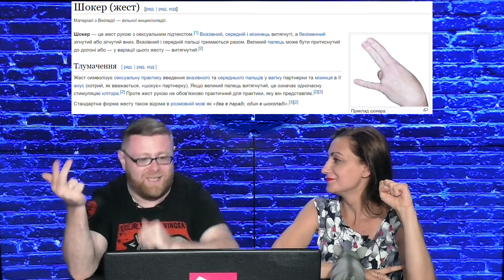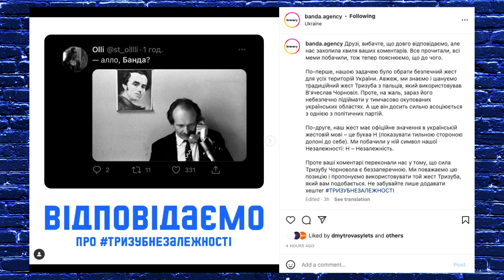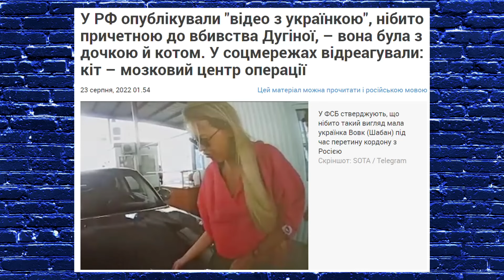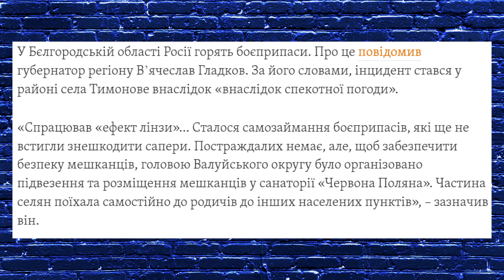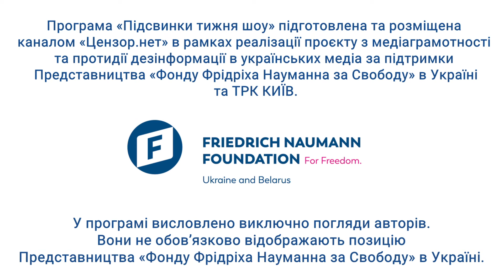Скандал із тризубом, "бавовна" і росіяни, кіт-убивця і Дугіна | ПІДСВИНКИ ТИЖНЯ на Цензор.НЕТ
"ПІДСВИНКИ ТИЖНЯ шоу" на Цензор.НЕТ летять до вас, аби нещадно жартувати про тризуб, "Банду" з мінкультом, "бавовну в Криму" та Дарью Дугіну й кота-диверсанта. Чи то пак Кота-Атентата! Богдан Буткевич і Наталка Соколенко готові вдарити гумором по новинах і зробити ваш недільний вечір куди веселішим!

Також на ютубі Цензор.НЕТ – щобудня антипанічний та духопідйомний стрім з новинами про те, як Збройні Сили України нищать окупантів та множать на нуль "другу найбільшу армію світу".